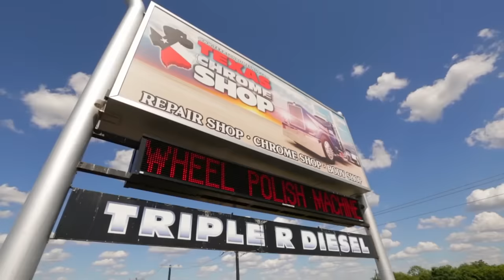Edición especial: Las trocas más impresionantes | Texas Trocas | Discovery Turbo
¡No te pierdas esta edición especial con las trocas más impresionantes creadas por el equipo de Texas Chrome, y descubre cuál es la historia detrás de cada una de ellas!